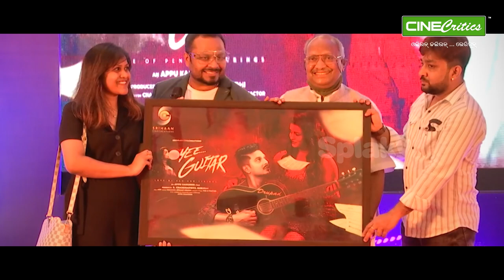Oyee Guitar Odia Movie Teaser Launch - Aman, Aahana, RJ Guddy, Guddu - New Odia Film - CineCritics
TEASER Launch of New Odia Movie OYEE GUITAR featuring Aman, Aahana, RJ Guddy, Debu Pattnayak, Guddu, Namita Das, Ch Jayprakash, Ranu Padhi, Jiban Panda.

The Oyee Guitar Odia Film is directed by Appu Kanungo and is released under Srihaan Cinecreations banner and B. Chandrapriya Subudhiis the producer of the film.

Oyee Guitar Odia Movie had a grand trailer launch in Bhubaneswar at Esplanade One Mall in the presence of the cast and crew of the movie and Producer B Chandrapriya Subudhi.

Talking to the media, Chandrapriya Subudhi said, “Oyee Guitar is more of a content oriented script. We have big plans of Odisha. This is my first venture in Ollywood and I hope people will be accepting us and blessing us to come up with more movie projects.”

B Chandrapriya Subudhi is the CEO of Srihaan Cinecreations. Srihaan Cinecreations has started in 2020 and has a base in Ollywood, Tollywood and Bollywood. Srihaan Cinecreations has done music videos and has big announcements to make in the coming days.

“Oyee Guitar has a unique message to share that every successful man has women in behind, however that woman may not be your mother, sister, wife or girlfriend…. To know in details about this you have to watch Oyee Guitar” said the director of the film Appu Kanunga. He also added that the release date of Oyee Guitar will be announced shortly!

The crème de le crème crowd of the twin city was part of the event along with the media.  The event ended with a surprise announcement by B Chandrapriya Subudhi from Srihaan  Cinecreations  Team about their upcoming movie in Durga Puja named as MAMA WEDS PAPA.
 B. Chandrapriya Subudhi and Anup Singh jointly will be producing the movie under the name of their respective production houses. The cast of this movie is yet to be revealed by the team.

Details of Oyee Guitar Team:
With the blessings of B. Sarangadhar Subudhi
Production: Srihaan Cinecreations
Producer: B. Chandrapriya Subudhi
Story, Screenplay, Dialogue, Music, Director: Appu Kanunga
D.O.P: Ajit
Editor:Chandra Sekhar Mishra
Cast: Aman, Aahana, RJ Guddy, Debu Pattnayak, Guddu, Namita Das, Ch Jayprakash, Ranu Padhi, Jiban Panda

Please write your comments and feedback on this coverage of Oyee Guitar Odia Film. Keep loving for more updates.